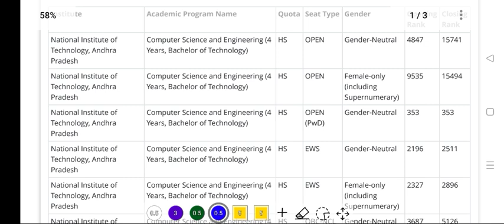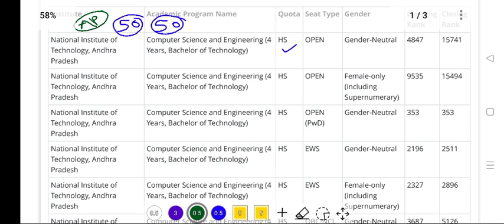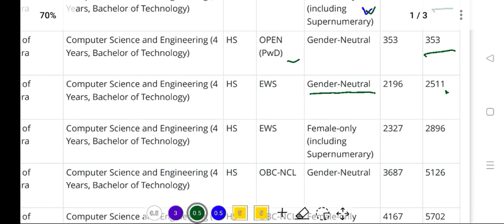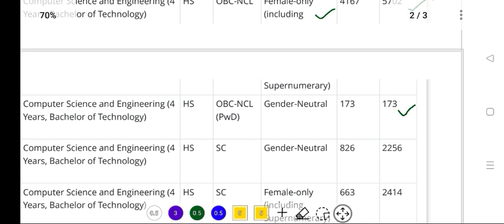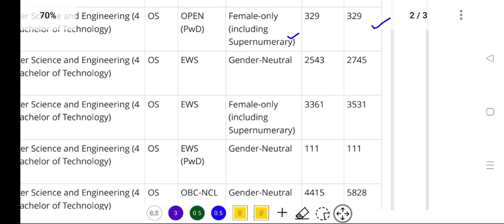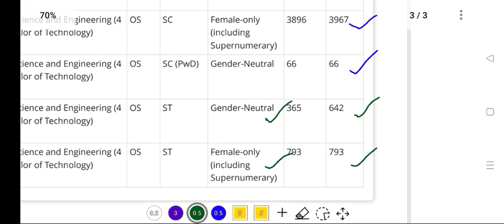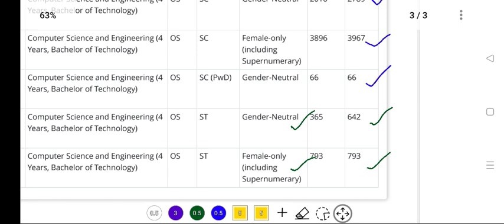NIT Andhra Pradesh లో CSE సీట్ రావాలి అంటే JEE Main 2023లో ఎంత ర్యాంక్ రావాలి? NIT AP Cut Off Ranks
Jee Main 2023 Nit Andhra Pradesh Cutoff Ranks ,
Jee Main 2023 Nit Andhra Pradesh CSE cutoff ranks,
Jee Main 2023 Nit Andhra Pradesh category wise cutoff ranks,
Josaa 2023 Nit Andhra Pradesh Cutoff Ranks,
Josaa 2023 NIt Andhra Pradesh Rank vs Seat,